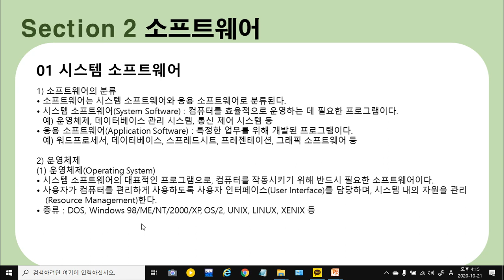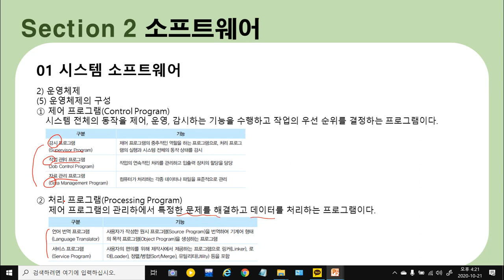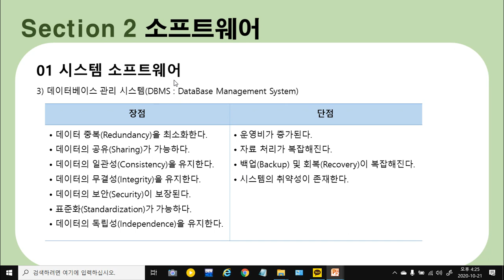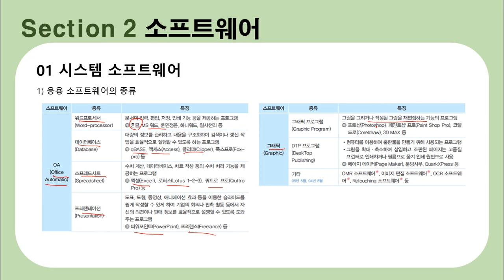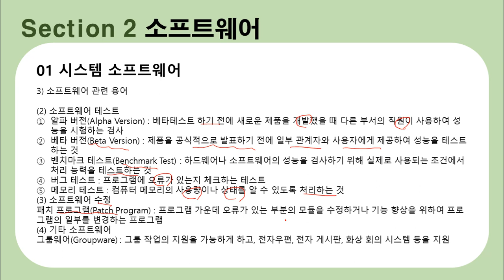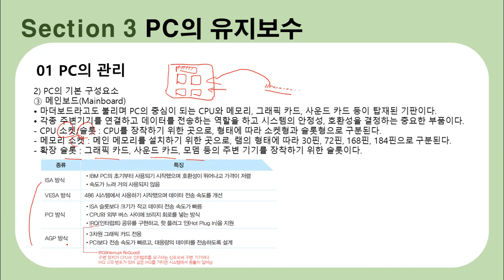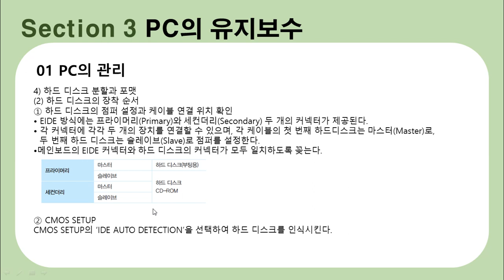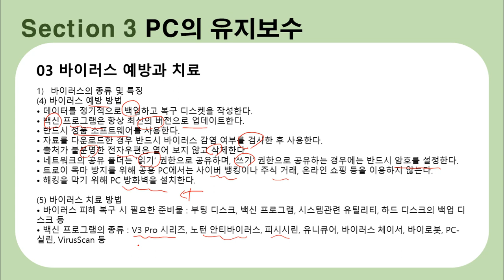[워드프로세서 필기 이론] 18. 컴퓨터의 하드웨어와 소프트웨어2